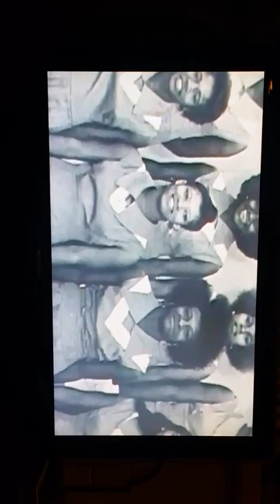LA QUIENIEANS DRILL TEAM & DRUM SQUAD DOCUMENTARY PREVIEW